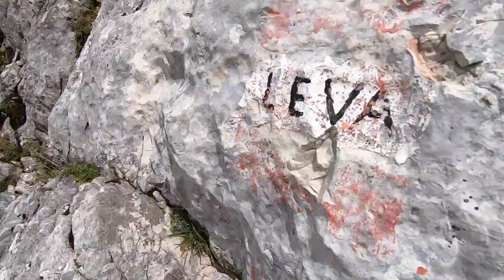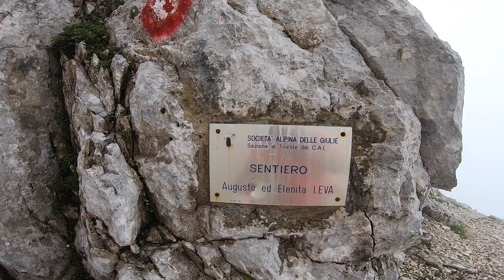Sentiero Attrezzato Leva - Bivacco Suringar - Montasio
Il bivacco Suringar si trova aggrappato alla parete del Montasio su un salto di 1000m sulla Clapadorie, da qui parte il sentiero non attrezzato di II°  Findenegg che porta in vetta, questa è la vera via normale dei primi salitori, anche se oggi viene usata la scala Pipan.